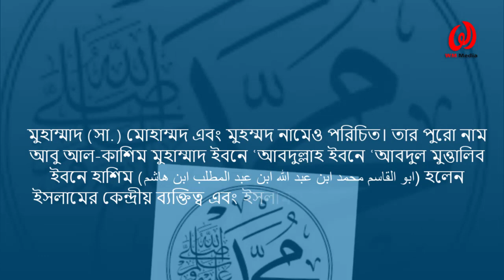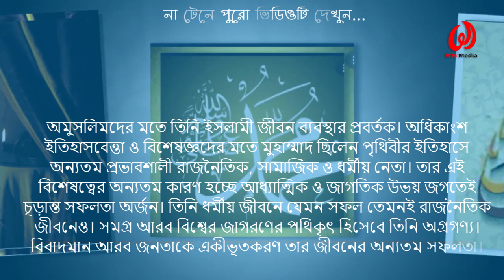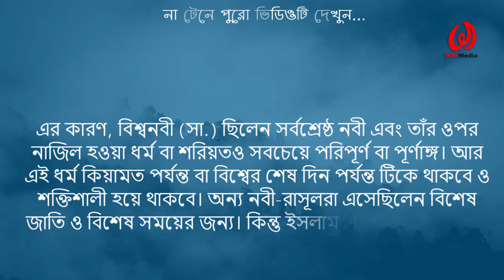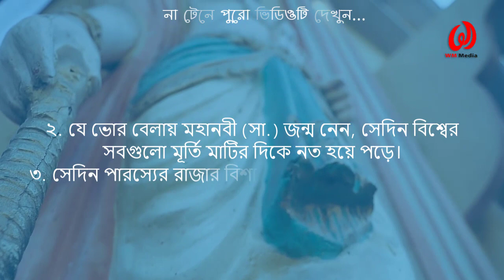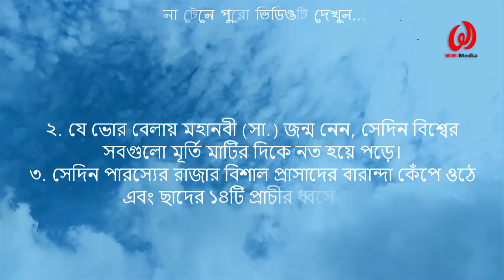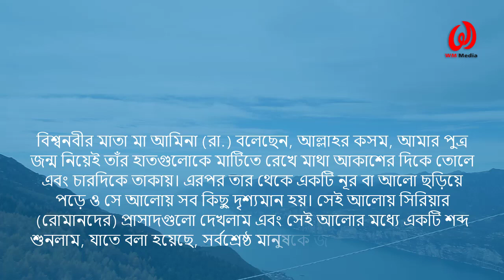রাসুল (সাঃ) এর জন্মের সময় যে অলৌকিক ঘটনাগুলো ঘটেছিলো || Miracles about Prophet Muhammad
আজকের এই ভিডিও  আমরা আমাদের বিশ্বনীর জন্মের আগে ও পরে এই পৃথিবীতে যে অলৌকিক ঘটনাগুলো ঘটেছিল তা নিয়ে আলোচনা করা হয়েছে । যা জানা সকল মুসলমানের জন্য আবশ্যক । না টেনে পুরো ভিডিওটি দেখার অনুরোধ রইল।।